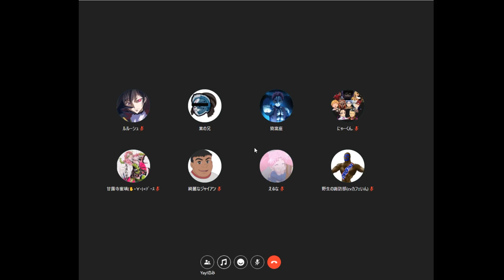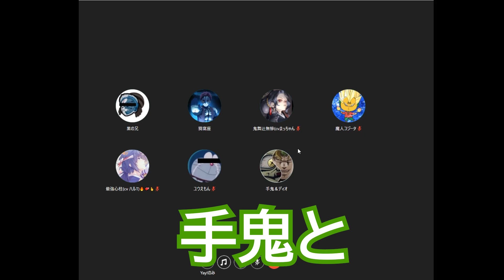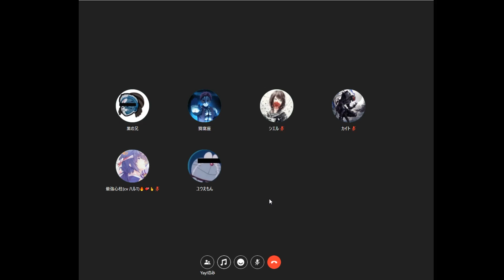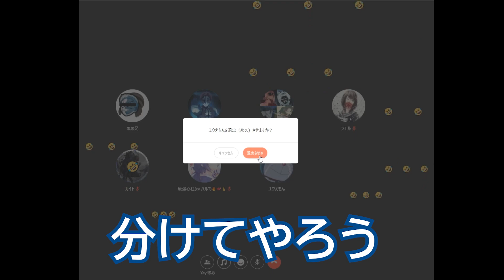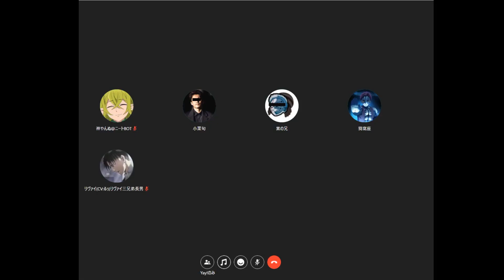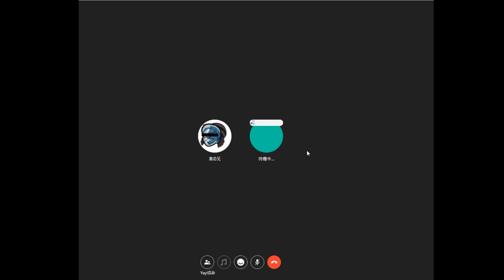【鬼滅の刃】鬼面接！！募集掛けたら半端ない数きたｗｗ小栗旬登場でさすがにワロタｗｗ【声真似】【yay】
今回はスカウトではなく面接してみましたｗｗ
めちゃくちゃ多すぎて大変ww

🔶前回のスカウト結果🔶
【鬼滅の刃】猗窩座の不甲斐なさにとうとう鬼舞辻無惨がキレた！！【声真似】【yay】

【yay】

友達といつでもどこでも一緒に！チャット、通話、タイムラインで自由に話せるコミュニティです！安心&安全なプラットフォーム！！
こちらからダウンロードできます！！

☆スパルタ☆

～出演者～

所属事務所情報
【JPR BUFF】

◆メールアドレス(ミネチャンネル宛のお仕事のお問合せはこちらにお願いします)

　〒130-0002東京都墨田区業平5-13-6-1F